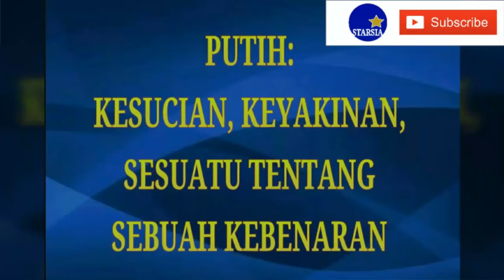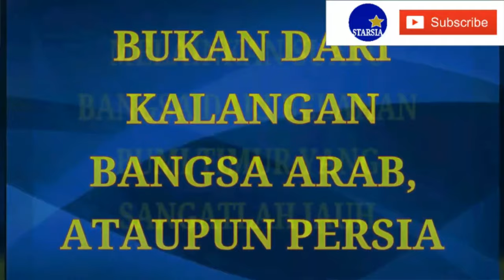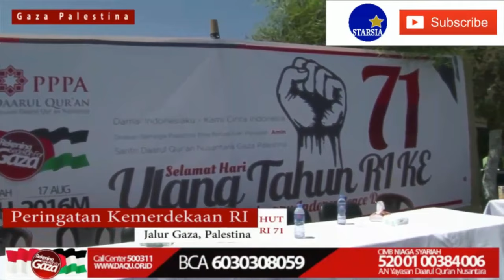SELAMAT HARI KEMERDEKAAN INDONESIA, HUTANG BUDI KITA KEPADA PALESTINA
Perayaan hari ulang tahun kemerdekaan Republik Indonesia ke 71 di Gaza Palestina 17 Agustus 2016